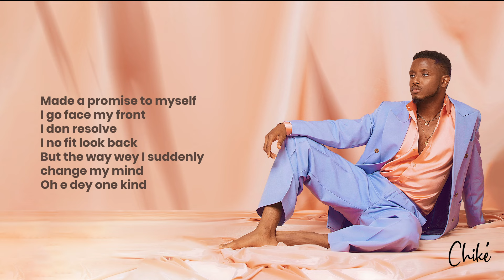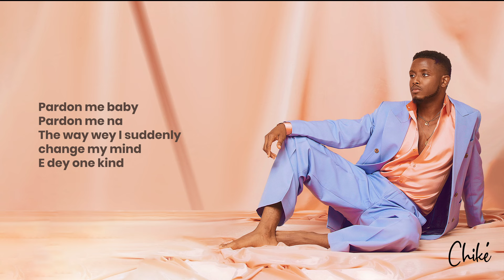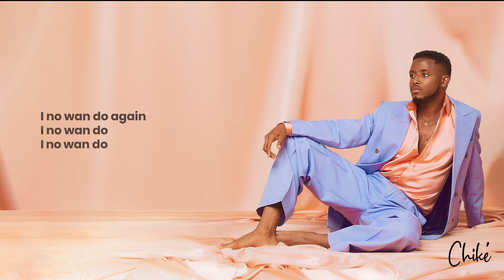Chiké - Spell (Official Visualizer)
Official lyric visualizer for "Spell" by Chiké.

Songwriter - Osebuka Chike-Ezekpeazu
Song Producer - DeeYasso

LYRICS:
Ouuuu eh
Oh na
Girl

Made a promise to myself
I go face my front
I don resolve
I no fit look back
But the way wey I suddenly change my mind
Oh e dey one kind

Uh the truth be say
I no use my eye
You cast a spell on me
I dey feel am dey work
I no fit deny

Pardon me baby
Pardon me na
The way wey I suddenly change my mind
E dey one kind
Tolerate me
Even if you no rate me
If my behavior out of order
Ngwa charge me fine

You put something for body
E dey make me dey go o go o

You do something to me
I dey feel am for body (I dey feel am)

I no wan do
I no wan do again